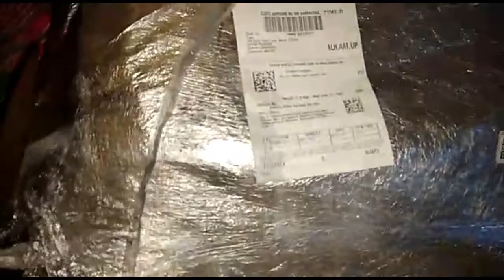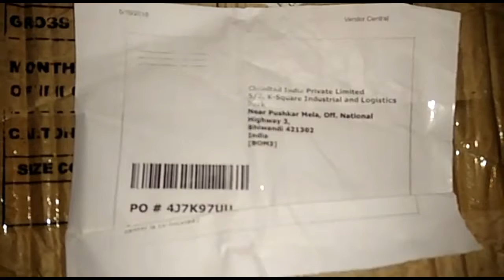Unboxing Bag on Amazon. 💼💼💼💼💼💼💼💼💼💼💼💼💼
And